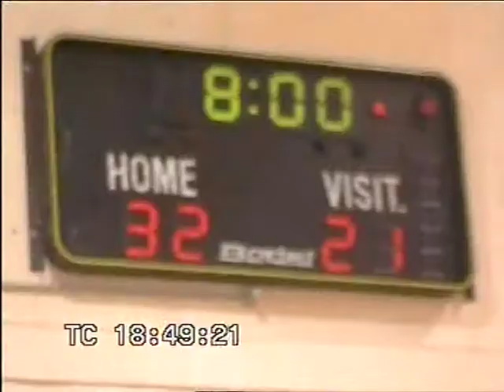Holy Cross College Strabane All Ireland League Semi Final